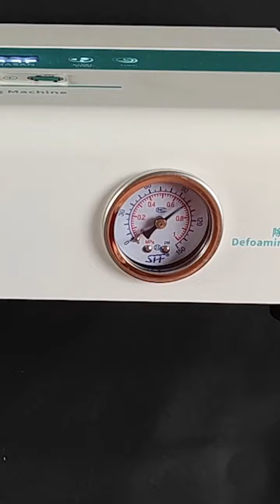Full process of Note10 glass refurbish- Nasan SP5, SUPALite, B2+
Hahahaha, new style video, looks cool,  we offer phone repair machines.